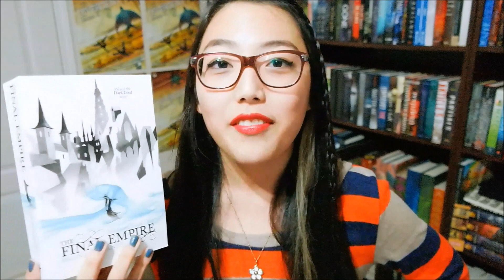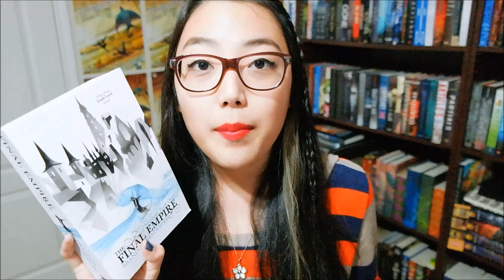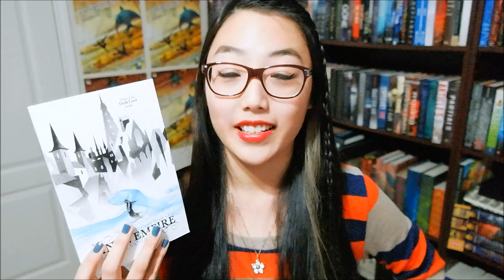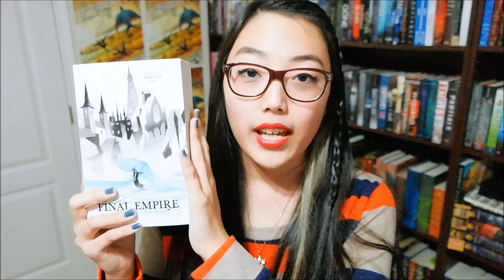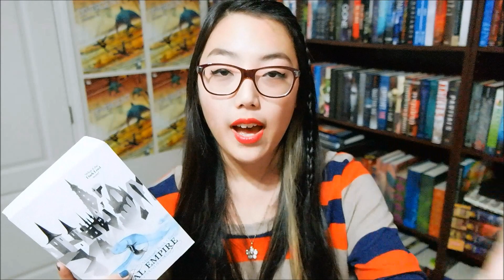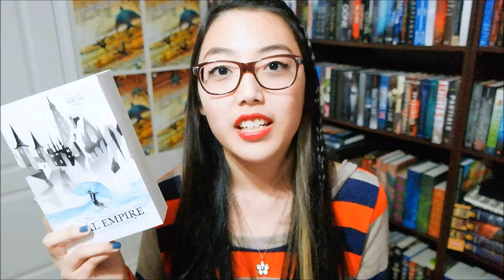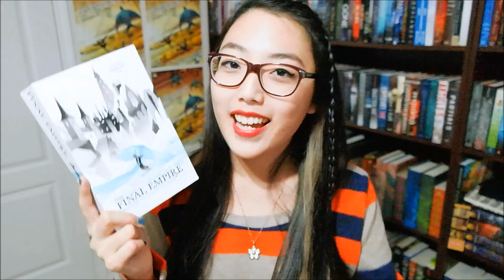BOOK REVIEW: THE FINAL EMPIRE BY BRANDON SANDERSON (MISTBORN BOOK ONE)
looooooooooooooooooove this book. wow wow wow.